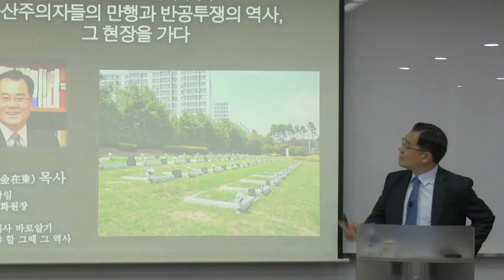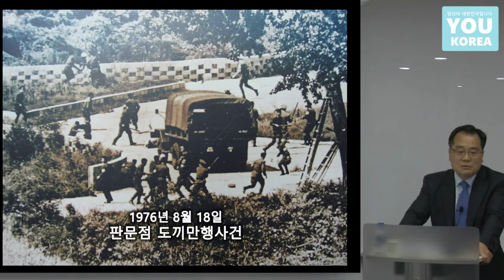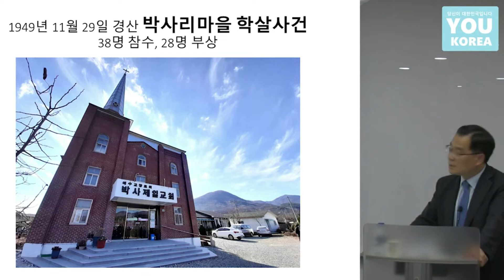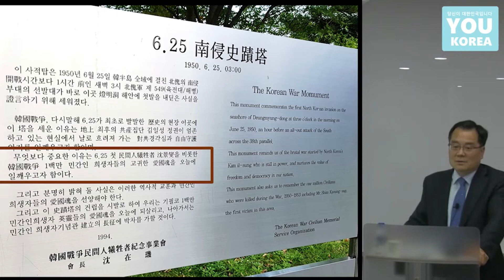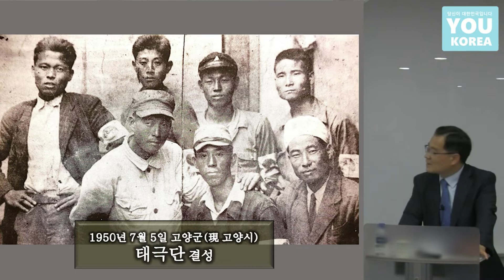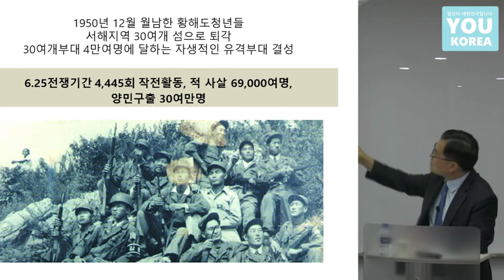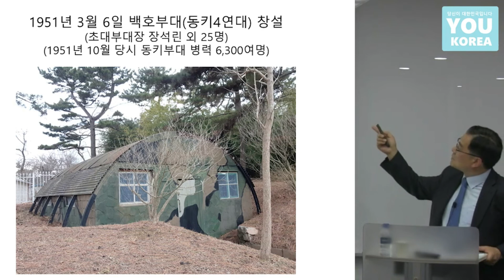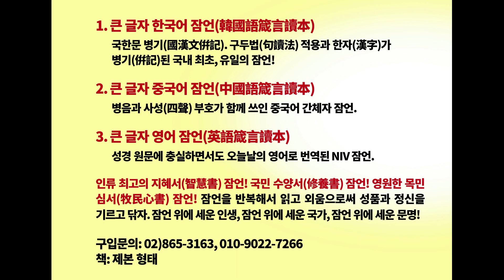[604회] 북한 공산당의 무자비한 만행을 잊지 말고 기억해야 한다. 김재동 목사. U Korea TV-2 인용.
북한 공산당의 무자비한 만행을 잊지 말고 기억해야 한다. 김재동 목사. 역사를 잊은 민족은 미래가 없다.
1. 한강의 문명(The civilization of the Han-River)
대한민국은 인류 문명사적 기적입니다. 그래서 ‘한강의 문명’입니다. 이것은 객관적 역사입니다. 그리고 메시지 민족이 되었습니다. 인류 문명사의 선구자, 세계 자유문명의 선도자, 세계 복음화의 소명자 대한민국! 한강의 문명을 더 깊게, 더 위대하게!

2. 강력 추천도서: 《황하의 물결》 저자: 최황규 목사.

3. 중국어 완역판 《黃河奔流》: “从灵魂深处流出眼泪，越读越在我的心点燃火花。” “在读本书的一瞬间感觉到浑身战栗，并流出激动的眼泪。” “这是一部触及心灵深处的书。本书以大胆的文笔宣扬了真理和博爱。” “在将来一百年，不止一百年要永远影响中‧韩关系的书。”

4. '구독'과 '좋아요' 부탁드립니다.

5. 연락처
북한공산당의무자비한만행을잊지말고기억해야 한다#김재동목사#역사를잊은민족은미래가없다#북한공산당#불법남침#625전쟁#한강의문명#CivilizationoftheHanRiver#미국동포#재미동포#재미한인#재일동포#일본동포#유럽동포#해외동포#재외동포#해외한국인#overseasKorean#최황규목사#崔晃奎牧師#잠언읽기운동#箴言#proverbs#잠언#인류최고의지혜서#국민수양서#修養書#智慧書#영원한목민심서#牧民心書#황하의물결#黃河奔流#김진홍목사#새벽을깨우리로다를스케일과내용에있어훨씬능가하는대작황하의물결#두레수도원#두레신광교회#두레김진홍#김학중목사#김양재목사설교#조정민목사설교#베이직교회#분당우리교회#선한목자교회#꿈의교회#이찬수목사설교#한미동맹#한반도통일#이승만광장#성창경tv#윤창중칼럼세상tv#전여옥tv#이봉규tv#황장수뉴스브리핑#조갑제tv#신의한수#공병호TV#김태우TV#신인균의국방TV#가로세로연구소#일대일로#중국#대국굴기#황하#黃河#양자강#揚子江#대만#일본#이춘근교수#jesuswave#이춘근박사#이춘근tv#김동길tv#정성산tv#안찬일tv#박상학#자유북한운동연합#자유조선#강철환tv#정유나tv#강명도tv#김길선tv#평양만사#주성하tv#태영호TV#자유북한tv#김성민#김지영#김흥광튜브#북한민주화운동#북한교회#북한지하교회#북한기독교#중국가정교회#중국지하교회#북한민주화네트워크#탈북자#새터민#탈북민#예수한국#복음통일#세계선교#북한선교#탈북자선교#중국민주화운동#중국민주운동해외연석회의#64천안문민주화운동#64천안문대학살#64천안문대학생민주화운동#중국반체제민주인사#중국자유화운동#시진핑#습근평#중국선교#중국인선교#중국기독교#중화기독교#중국교회#대만기독교#홍콩민주화#홍콩자유화#미중패권전쟁#미중무역전쟁#미중전쟁#중국의자유전통#중국의자유인#중국의저항자운동#중국자유운동#와이타임즈#whytimes#박상후의문명개화#전옥현안보정론tv#등소평#모택동#덩샤오핑#마오쩌둥#항미원조#抗美援助#항미원조#민족의모세이승만#국부이승만#대동강문명#대동강#미국#조바이든대통령#김대중대통령#김영삼대통령#디아스포라#고려인#조선족#세계한인#한반도#자유민주주의#박정희대통령#박정희#박근혜대통령#박근혜#이승만#이승만대통령#건국의아버지#인보길#뉴데일리#트루스포럼#김일성#김정은#북핵#북한핵무기#북한인권#정치범수용소#북한해방#탈북자인권#배나무배나TV#문재인대통령#이재명#진성호tv#고성국tv#조용기목사설교#여의도순복음교회#한강의기적#민주화운동#자유의투사#이승만연구#광주안디옥교회#박영우목사#펜앤마이크TV#8천만민족#기독교와민주주의#대한민국발전원동력#이승만박사#625전쟁#두레마을#동두천두레마을#두레교회#활빈교회#박경배목사#송촌장로교회#광야교회#보수주의#복음주의#주사파정권#이호목사#히즈코리아TV#고려인TV#노승현TV#노승현2TV#크리스천투데이#프루스포럼#정광용TV#황교안TV